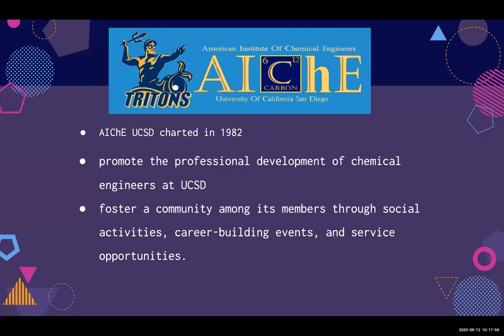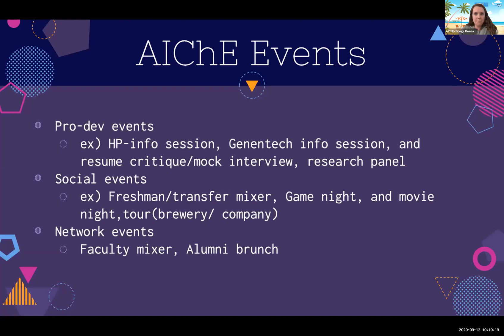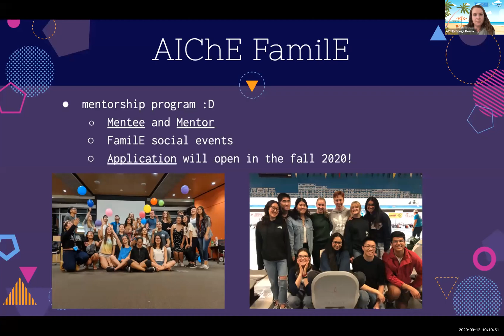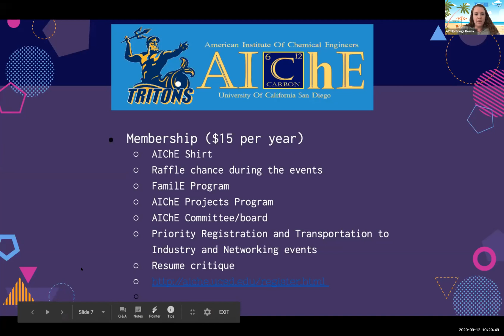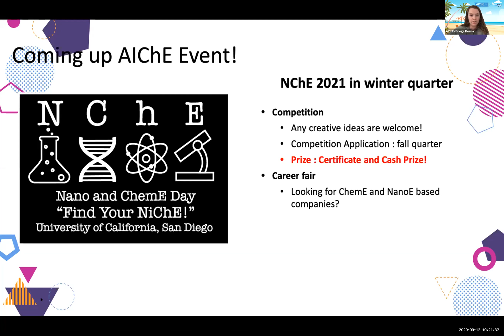AIChE - AMERICAN INSTITUTE OF CHEMICAL ENGINEERS